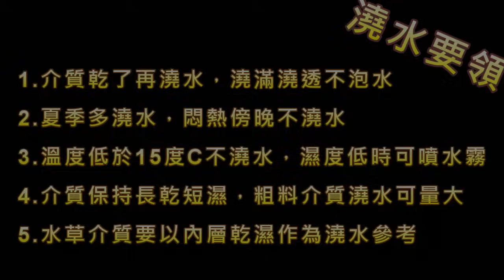【犀利小農莊48】2024/01/18蝴蝶蘭爛根問題，看這實驗有何啟示?告訴你蝴蝶蘭澆水要領Experiment to illustrate how to water orchids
這實驗告訴我們滲透壓的概念，若加上日照蒸散效應的影響要件，個人整理出蝴蝶蘭澆水要領，歡迎參考喔!
1.介質乾了再澆水，澆滿澆透不泡水
2.夏季多澆水，悶熱傍晚不澆水
3.冬季溫度低於15度C不澆水，濕度低時可噴水霧
4.介質保持長乾短濕，粗料介質澆水可量大
5.若水草介質要以內層乾濕作為澆水參考
以上未詳盡之處歡迎大家補充或留言分享喔!